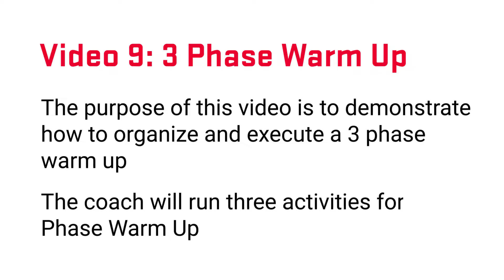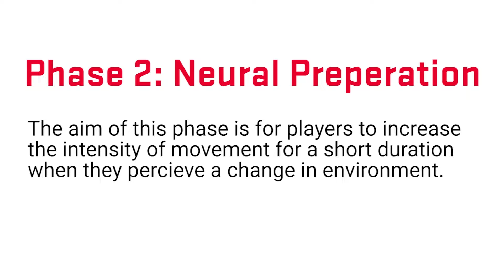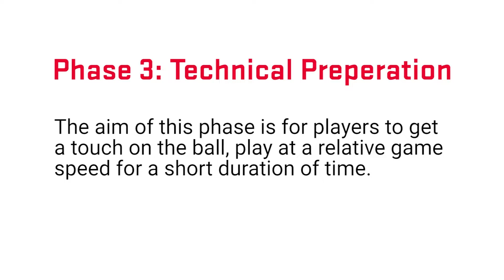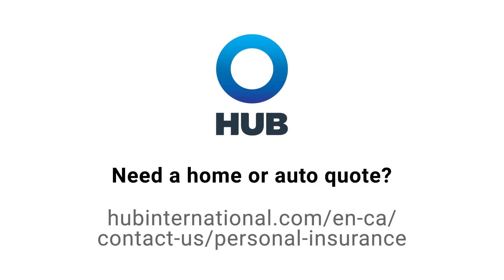Hub Presents: Session Prep - 3 Phase Warm Up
The purpose of this video is to demonstrate how to organize and execute a 3 Phase Warm-Up and the benefits it can provide for your players. The 3 Phase Warm-Up includes Dynamic and Continous Movements, Neural Preparation and Technical Preparation.